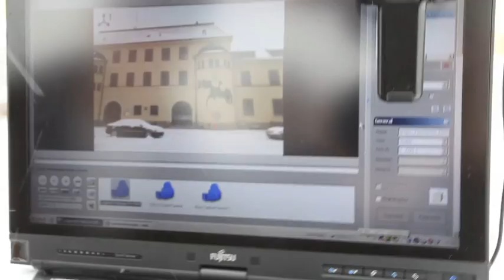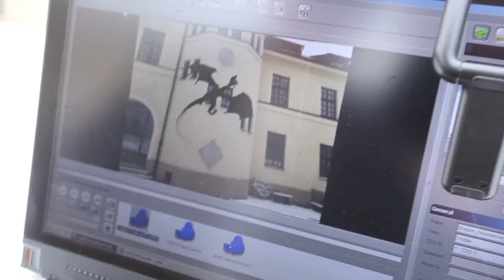Metaio adds a virtual dragon onto side of building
Look at this cool demo at Junaio did for me, where it puts a dragon on the side of a building using an early version of new augmented reality technology that will soon be built into other apps, thanks to its SDK.